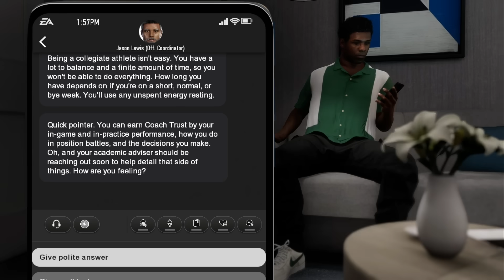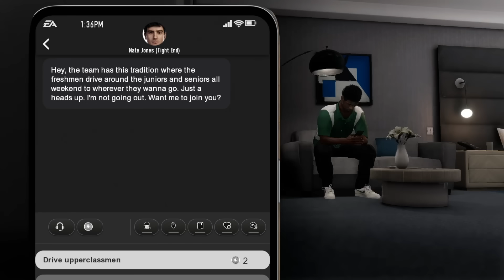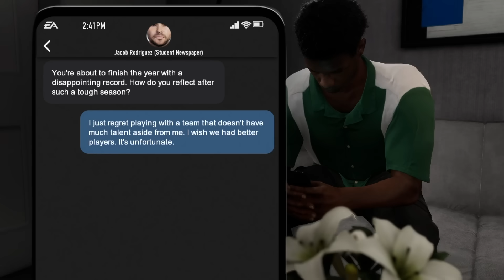COLLEGE FOOTBALL 25 ROAD TO GLORY - NEW WR CAREER!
• NBA
• Basketball
• NBA 2K
• NBA LIVE
• GTA 5
• FORTNITE
• MineCraft
• Droppshipping
• Real Estate
• Stock Market
• E Commerce